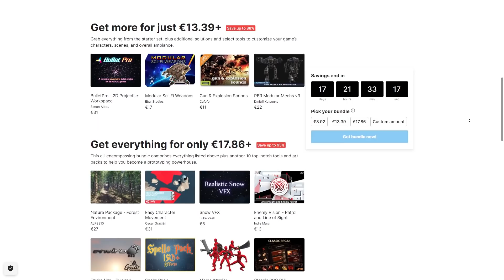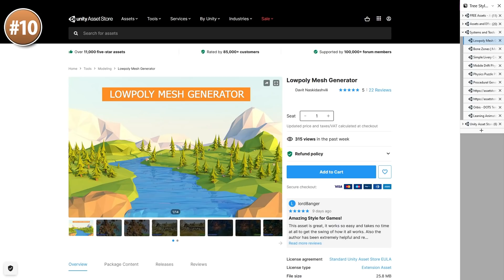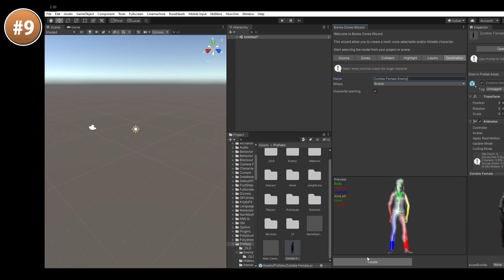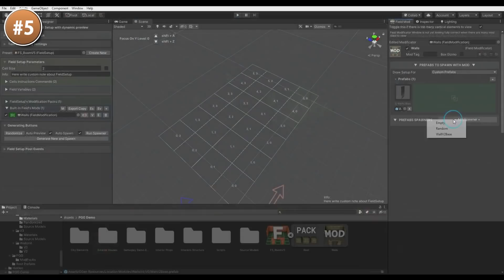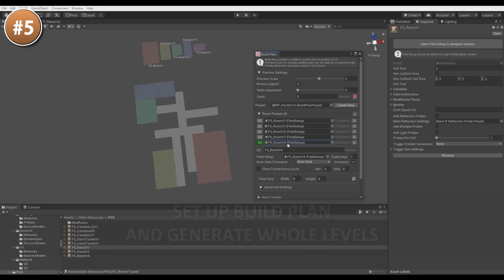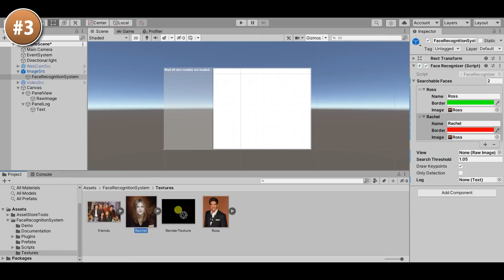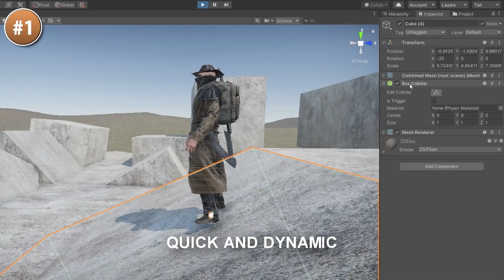TOP 10 NEW Systems and Tools AUGUST 2021! | Unity Asset Store